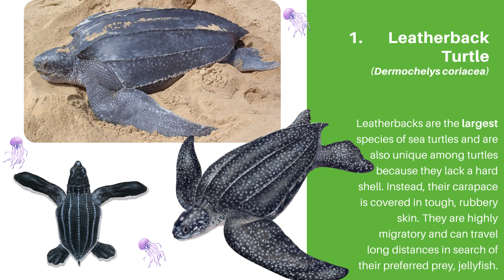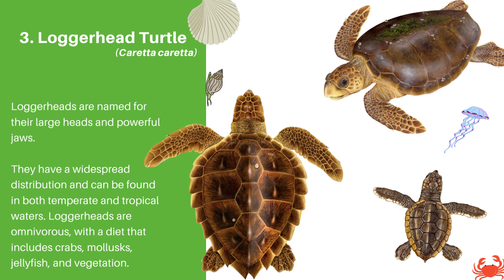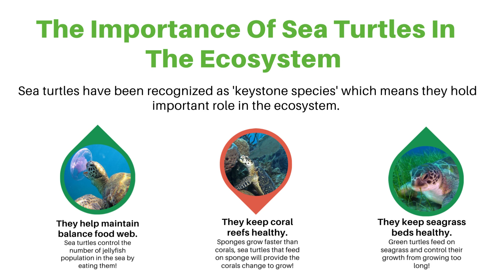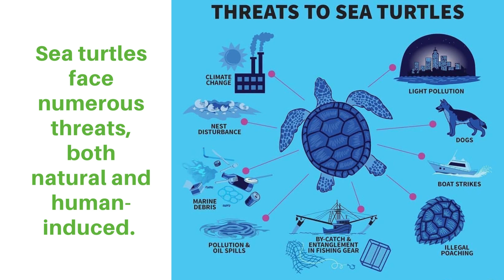Science4Earth Sea Turtles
Material developed as part of the Science for Earth Erasmus+ project